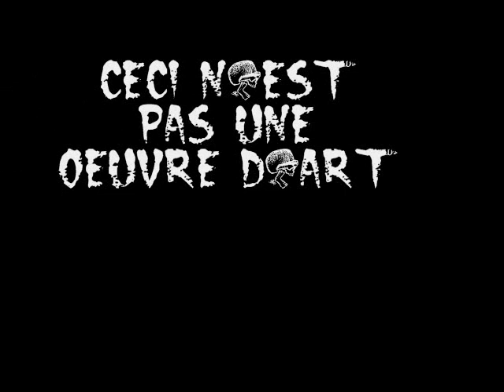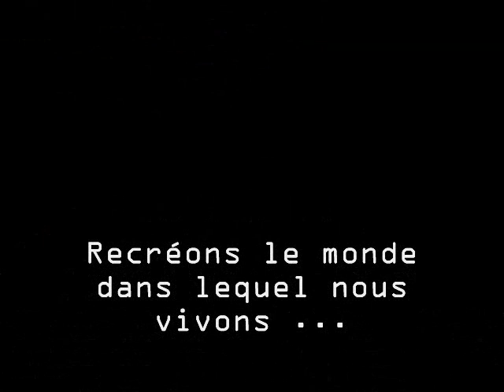Ceci n'est pas une oeuvre d'art -Projet Collège Jean-de-Brébeuf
Projet final du cours d'art
par Linzi et Wendy

Collège Jean-de-Brébeuf 2012

Une sensibilisation sur les conséquences de notre société de consommation.